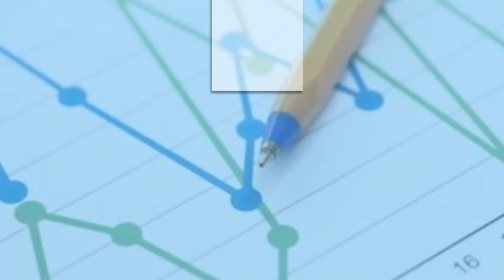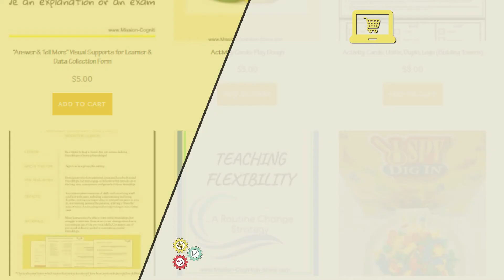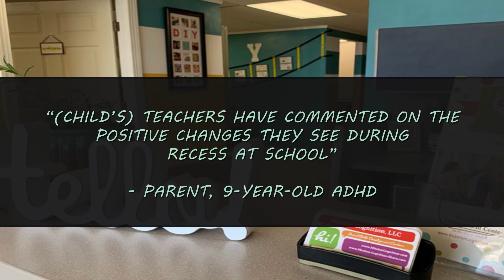Mission Cognition Social Skills Development Centers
Take a look at why we do what we do & of course learn more about what we actually do at Mission Cognition Social Skills Development Centers! Want to learn more or work with us? Stop by!